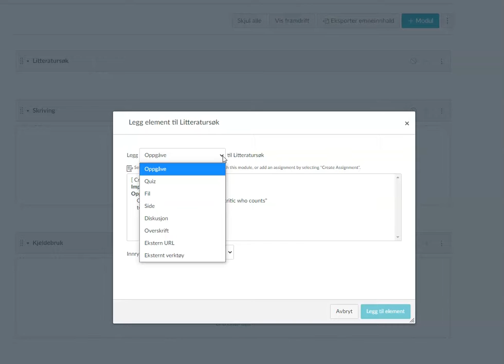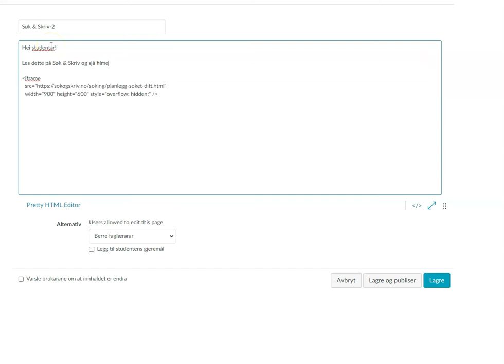Bygg inn Søk & Skriv i Canvas